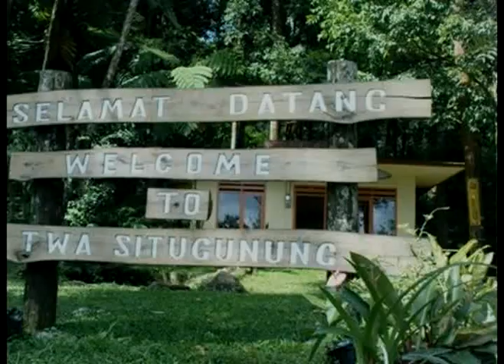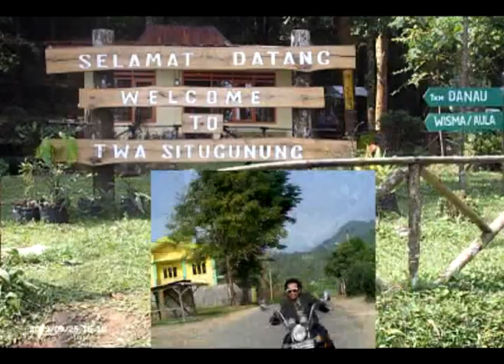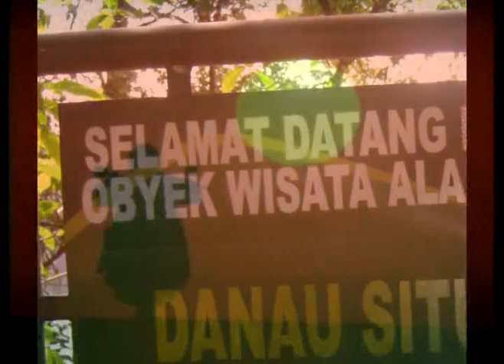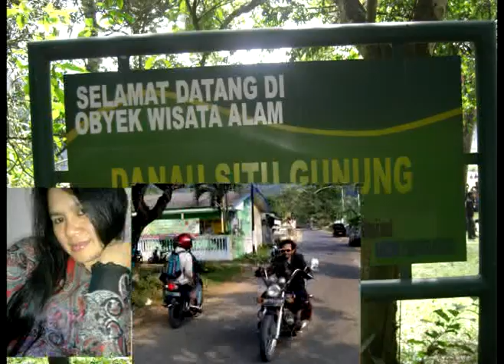SITU GUNUNG .GUN